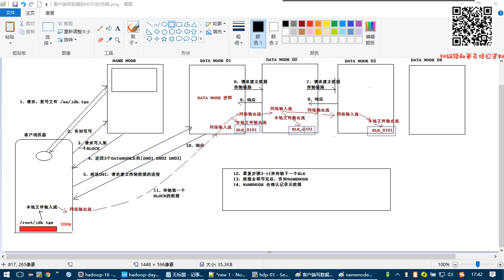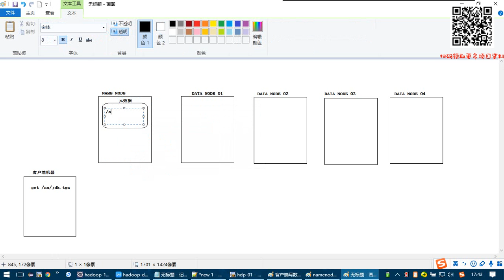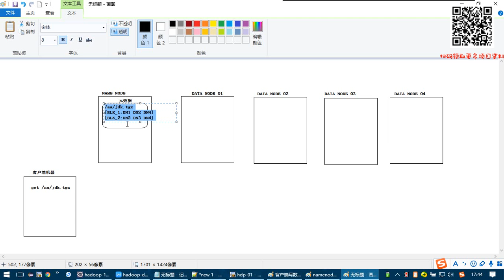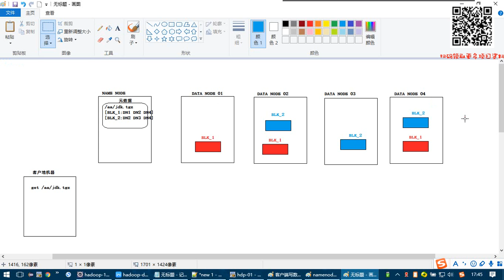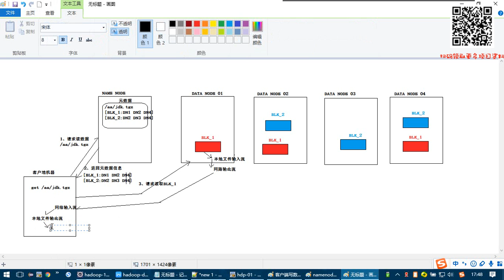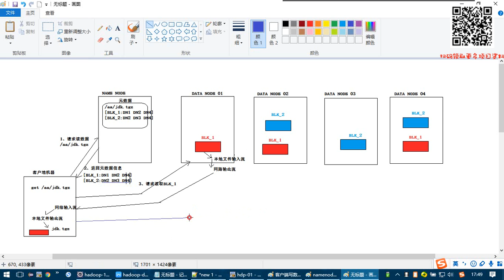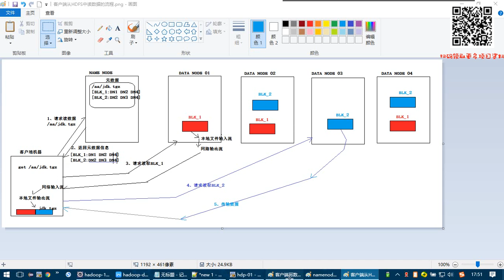4-2-9 HDFS工作机制 客户端从HDFS读数据的流程